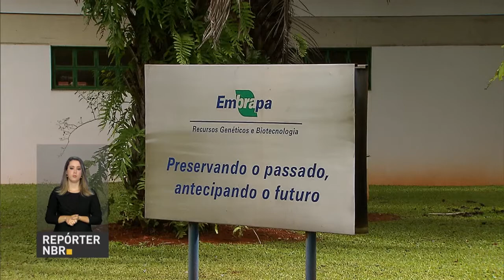BOLETIM REPÓRTER NBR 20H - 5 de fevereiro de 2018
REPÓRTER NBR 20H - 05.02.18: Presidente Michel Temer enviou ao Congresso Nacional mensagem do Governo com as metas para o ano de 2018. A mensagem foi lida na sessão solene do Congresso Nacional que inaugurou o ano legislativo. O presidente Temer destacou os projetos que espera ver aprovados pelos parlamentares. E você também conferiu nesta edição: uma parceria entre pesquisadores da Embrapa, dos Estados Unidos, da Inglaterra e África do Sul usa soja geneticamente modificada para produzir uma proteína que dificulta o desenvolvimento do vírus HIV.